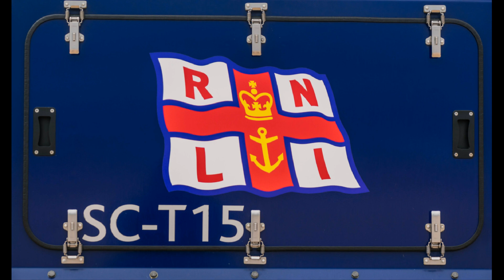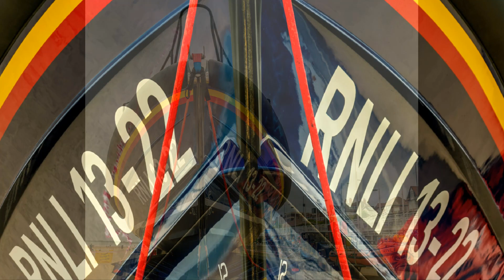RNLI at 200 - Bridlington & Flamborough Lifeboats.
A celebration of 200 years of the RNLI and in honour of the brave volunteers who save lives.